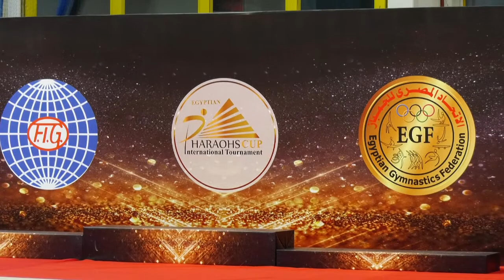International Pharaohs Cup For Aerobics Gymantstics